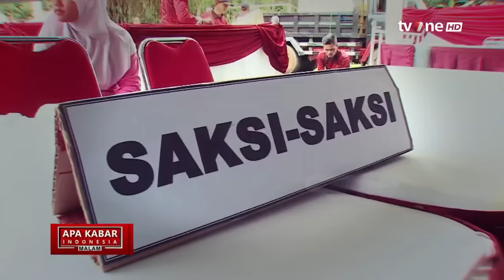Dinamika Persaingan Sengit Calon Legislatif | AKIM tvOne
AKIM, - Dinamika Persaingan Sengit Calon Legislatif | AKIM tvOne

Menurut riset Prajna Research Indonesia, modal minimal yang harus disiapkan seorang calon anggota legislatif (caleg) adalah:

Rp1-2 miliar untuk caleg di tingkat DPR pusat
Rp500-Rp1 miliar untuk tingkat DPRD provinsi
Rp250-300 juta untuk tingkat DPRD kabupaten/kota

Modal caleg biasanya digunakan untuk biaya kampanye seperti menyiapkan atribut (kaos, umbul-umbul, iklan, baliho) maupun logistik. Tujuannya tidak lain adalah untuk meningkatkan branding si caleg.

Namun, sebagian caleg modal dengkul menerapkan ide kreatif untuk menekan ongkos politik

AKIM01
UK01
TOM01